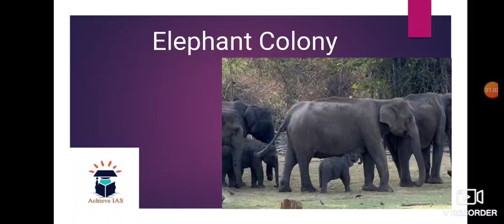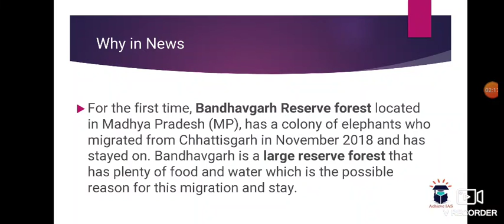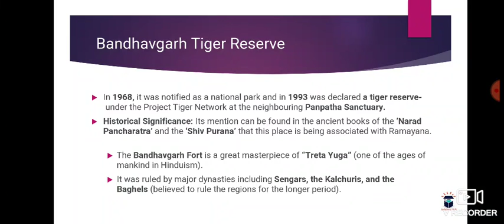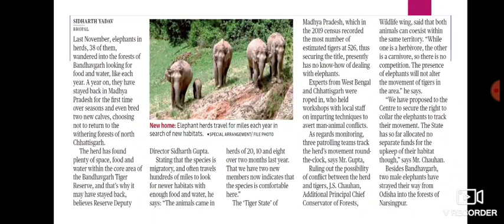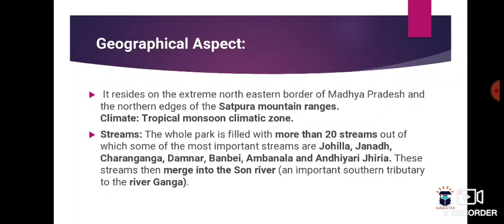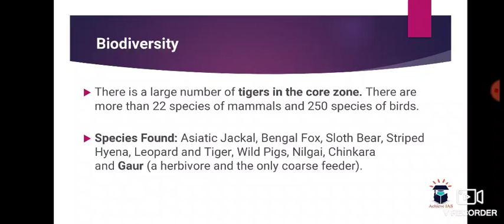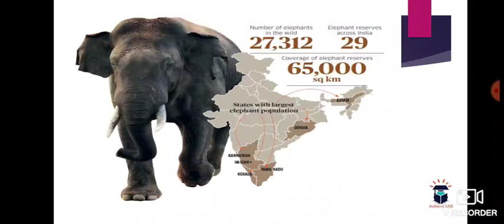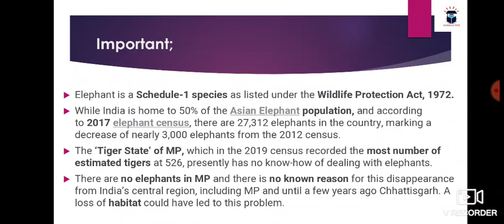Elephant Colony | Achieve IAS